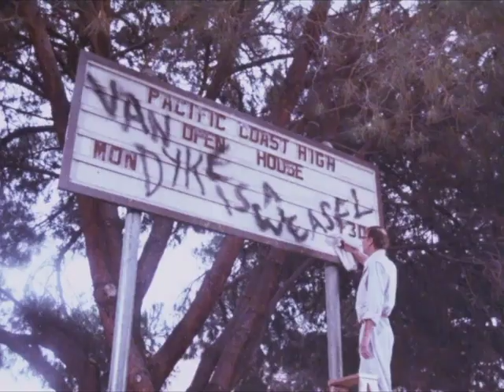Best of Riffrax 'Lovely But Deadly' (Starring: Bob Boom Mic)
Narrated by I.P. Freely.  To buy the full version of this or any other Rifftrax movie, short, or any of the previously recorded live shows, be sure